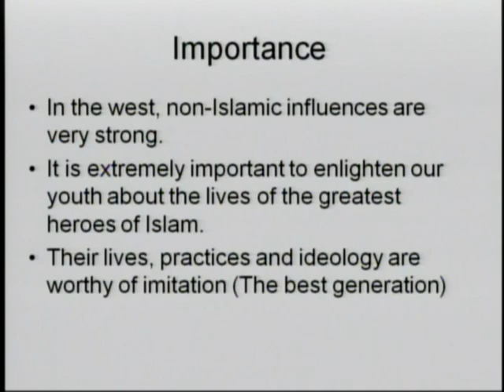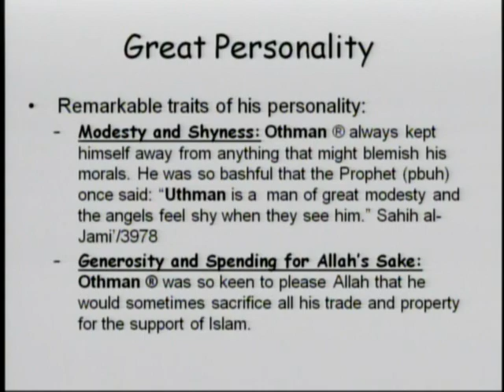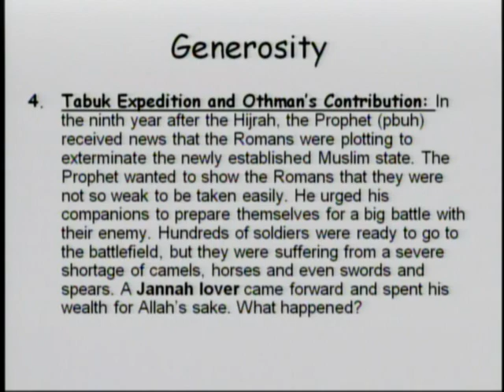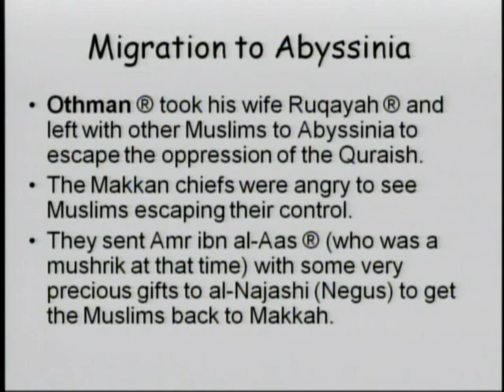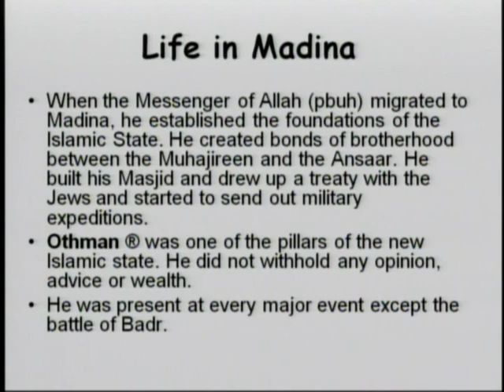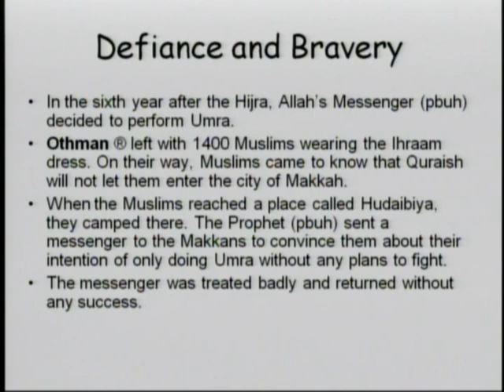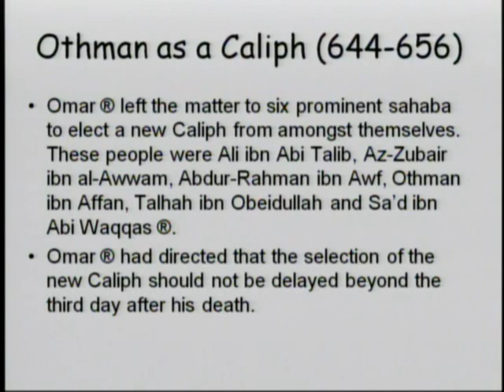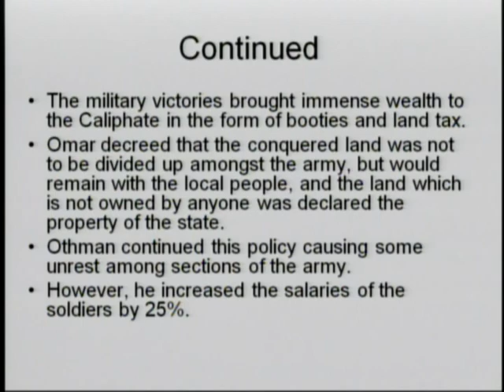One Ummah Conference 2010: Uthman Bin Affan - Hacene Chebbani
Indeed all praises are due Allah, we praise him and seek refuge in Allah from the evil that lies within ourselves and the wickedness of our deeds. Whomsoever Allah guides, no one can misguide and he who leaves to be astray there is no one to guide him. To proceed, we are honored and thankful to Allah SWT to allow us organizing One Ummah Conferences.

As many of you already know the conference has seen amazing growth in the previous years. One Ummah Conference has grown 150% in short time, and we continue to surpass our goals with the help of Allah and support of our wonderful community in Calgary.

Our goal is to unite the hearts of the Ummah by following Qur'an and Sunnah of the beloved last messenger Muhammad (peace blessings be upon him).

Speakers from all around the world convene in Calgary to enlighten our community and inspire us to the true calling of Islam. By the mercy of Allah we will strive to soften the hearts, strengthen the mind and unite our Ummah for one common cause "LA ILLAHA ILLALAAH".

May Allah SWT reward us all and increase us in guidance -- ameen.

Islamic Information Society of Calgary
Sheikh Hacene Chebbani was born in Algeria and has been living in Canada since 1997. Sheikh Hacene has completed a Master's in Islamic finance (2012) from UK.  In 1993 he graduated in Sharīah (BA) from the Islamic University of Madinah. While there he took the opportunity to study Aqīdah, Fiqh and Hadīth with some of the notable scholars of that blessed city.

In Canada Sheikh Hacene has worked in Islamic schools teaching the Arabic language and Islamic studies and has served as Sharīah consultant and head teacher for over 6 years.

Sheikh Hacene is currently an Imam in Calgary where he gives regular classes and counseling, leading the prayers for a diverse community. He is married and has 5 children and enjoys sports and reading in his spare time.